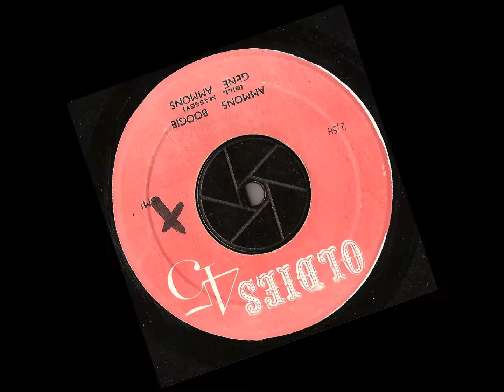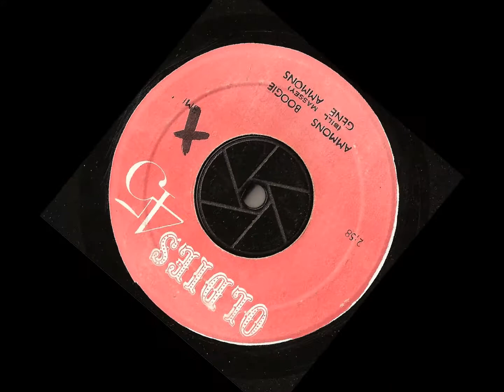Gene Ammons - Ammons Boogie - oldies 45 records - jump blues